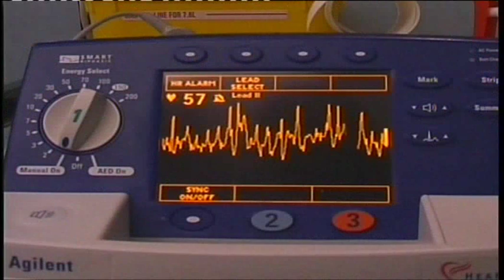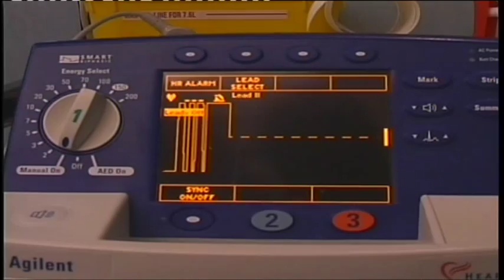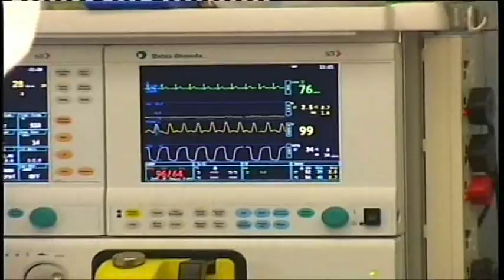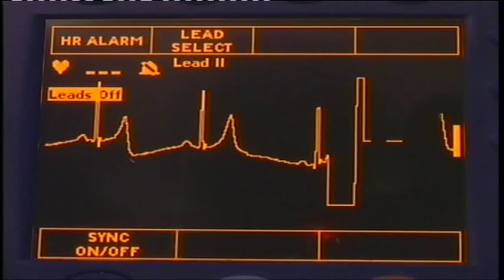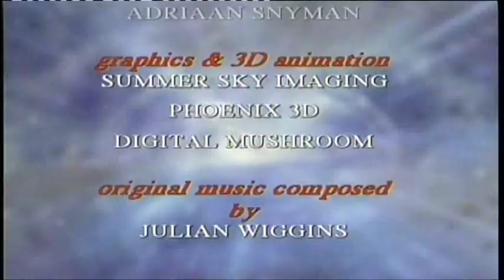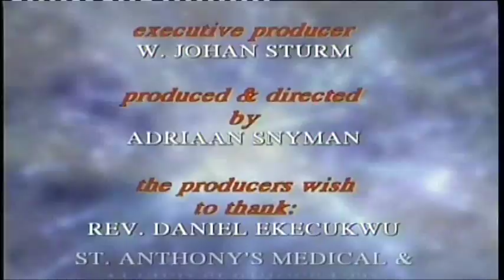The Final Frontier Movie.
The Final Frontier Movie explores Near-Death Experiences, with multiple medical experts.

With the technology for Cardio Pulmonary Resuscitation the medical profession has been faced with the reality of Near Death Experiences.

The following doctors and patients are interviewed in depth:

1. Dr Maurice Rawlings, Specialist Cardiologist at the Diagnostic Centre of Chattanooga, Tennessee, USA.
2. Dr James Winnery, Head of the US Air Force Aeronautical Research Unit, USA.
3. Dr Melvine Morse, of the Seattle Children’s Hospital, USA.
4. Dr Tony Lawrence, of Coventry University, UK.
5. Dr Richard Kent, retired General Practitioner, UK.
6. Ian McCormack of New Zealand, who died in Mauritius after stings from the highly venomous box jelly fish. He relates his personal experiences of Heaven and Hell.
7. Ronald Reagan of the USA relates his experiences of Hell, after dying in an ambulance following injuries sustained in a fight.
8. Kevin Williams, NDE Researcher in the USA, is interviewed.

It is estimated that between 12 and 15 million Americans have had NDE experiences.
Research proves that NDE’s are legitimate.

For further information about Near Death Experiences, Heaven and Hell, please

Special Thanks to Johan Sturm of Eternal Pictures Inc. for his kind permission to use this film, which he kindly recorded.

with Christian love,

Richard

Dr Richard Kent
Retired Medical Doctor